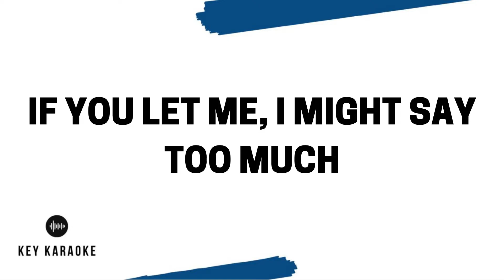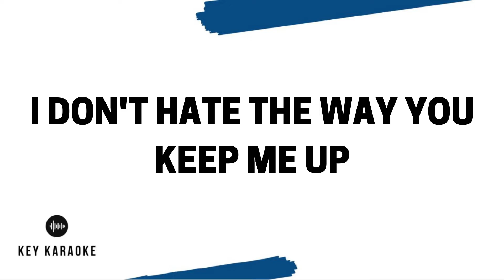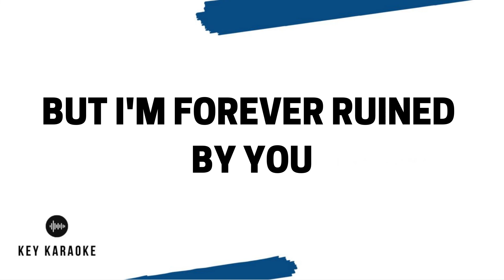Off My Face (Higher Key) Guitar Karaoke/Instrumental Justin Bieber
Higher Key Karaoke Version of Off My Face by Justin Bieber.

ABOUT US
Key Karaoke was inspired by the need for more song keys on YouTube.

TRUSTED PARTNER
Yellow World Music is looking for new talent! to inquire about management, press, booking, and instrumental opportunities.